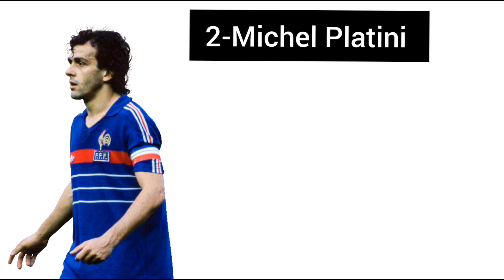UEFA Euros of all time ► Top 10 scorers ● HD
🎵 Music